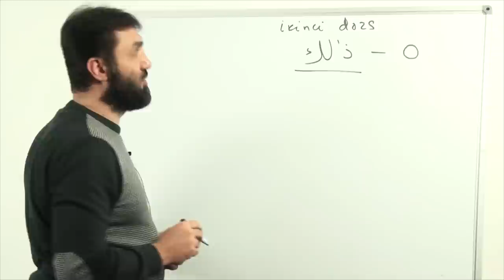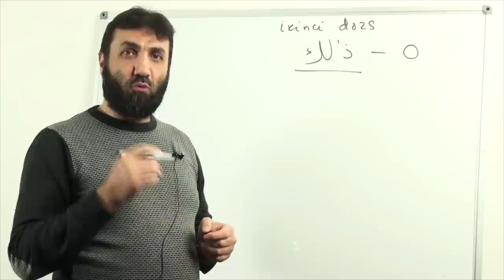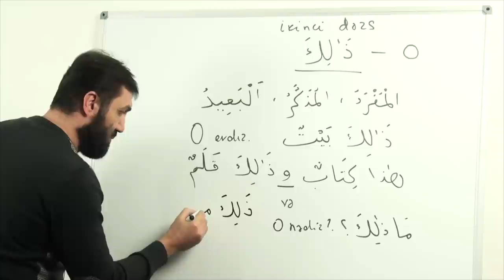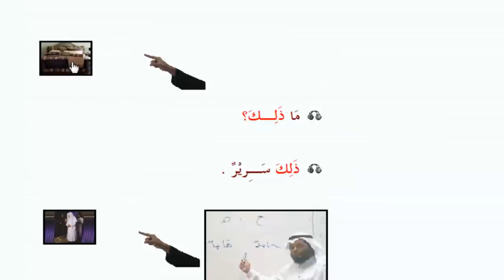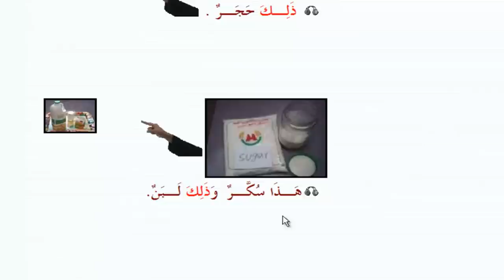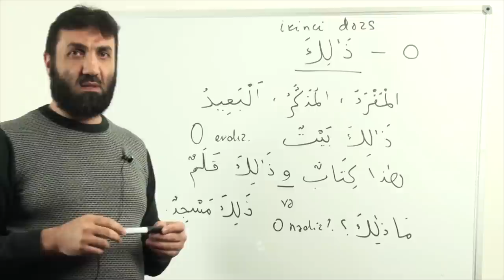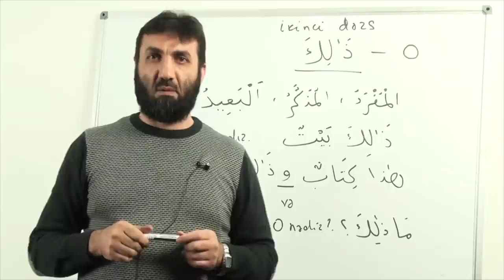Elşən Şəkərov - Ərəb dili - Birinci kitab - (2-ci Dərs)